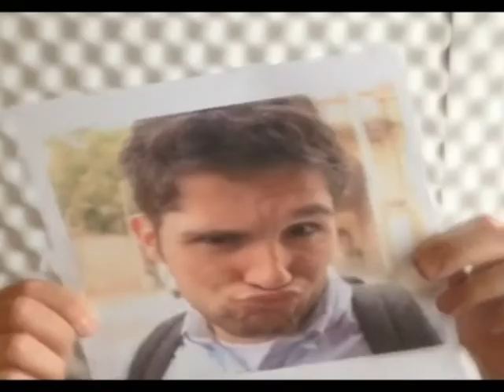21/05/2014 - [eravamo] Sunday Drivers al CeRebration Fest #5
A un anno dall'uscita del loro primo album, la band ska trentina si esibisce live sul palco del CeRebration Fest #5 il 21/05/2015
Che dire. un inizio col botto!